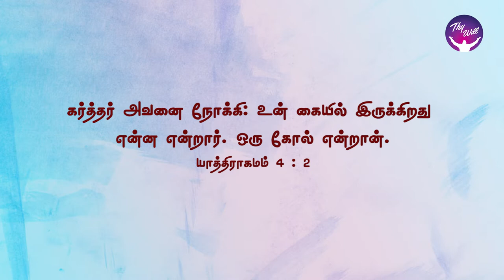God Morning Season 2 | Your gift is in you | RBU Shyam Kumar | Thywill TV